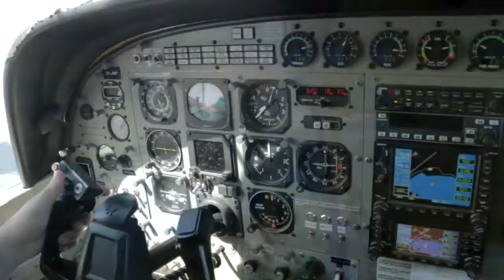031216 - CHARMAINE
Taupo Tandem Skydiving HandCam - CHARMAINE